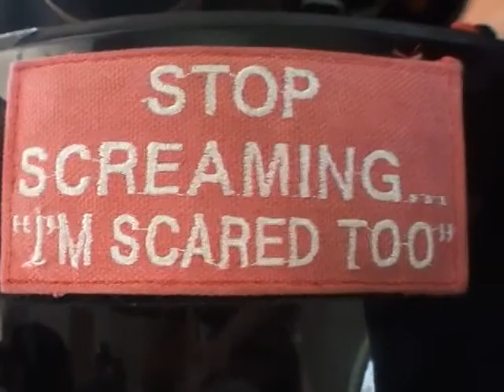Brittany Dupuy 2014Y07M26D17h22m